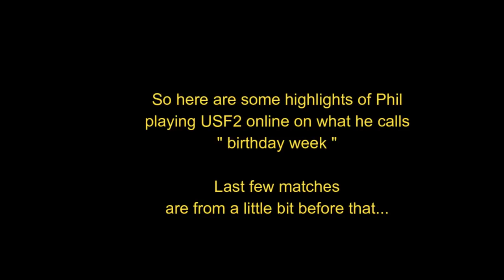DSP tries it: Birthday Week Ultra Street Fighter 2 Salt! - Featuring brand new excuses and more!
How about 200 likes and comments for a brand new DSP tries it? Darksydephil's birthday is coming up so he is celebrating it with some good old Ultra Street Fighter 2 salt!

So DSP got extremely salty during birthday week when he fought several Akumas and a Violent Ken. Salt was pretty good but it seemed kinda week compared to the one from the previous week which I was able to luckily find on DSPgaming. I hope you guys enjoy my latest DSP tries it!